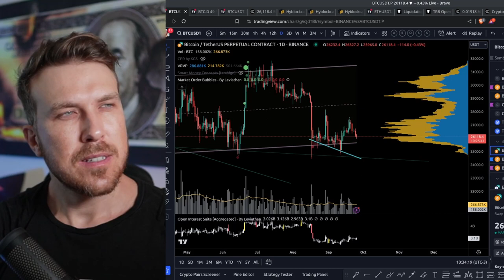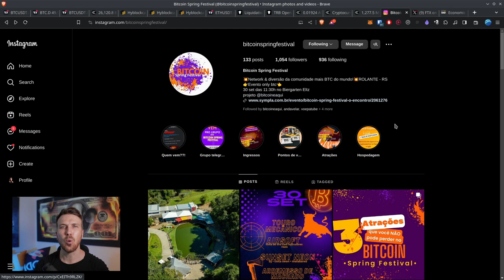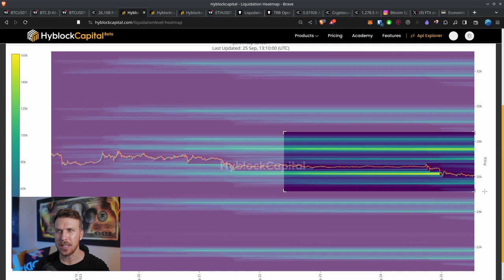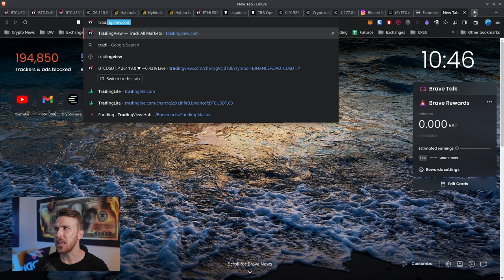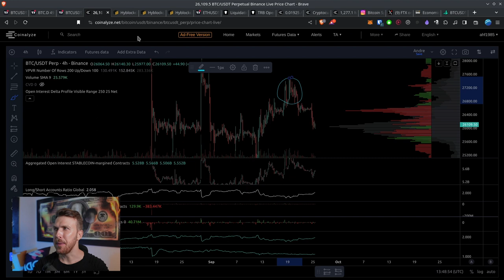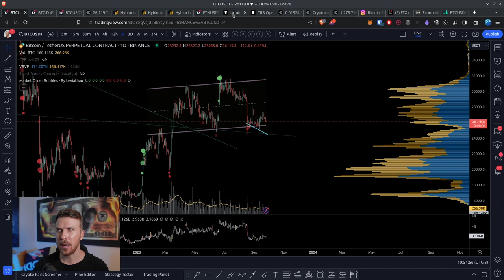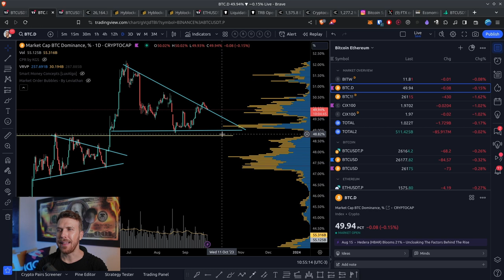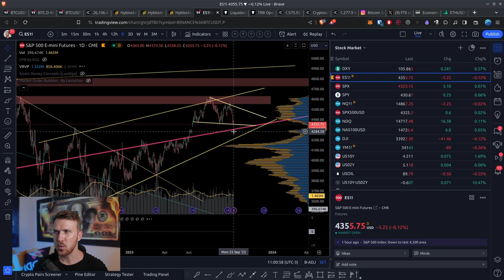BITCOIN E ETHEREUM EM ZONAS DE SUPORTE! [Alts prontas para PUMPar?]